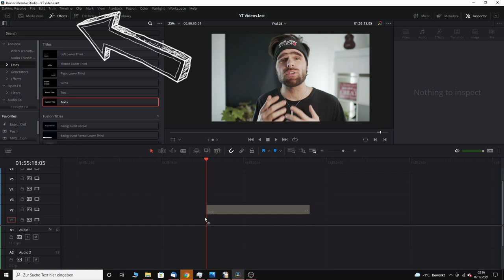Text einfügen & Animieren für Anfänger in Davinci Resolve 17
Um einfache Text Animationen in Davinci Resolve zu erstellen musst du nur eine Transition darauf legen.
↓Kostenlose Presets ↓ ­­­­­­­­
Titel Animation Masterclass:

↓Timestamps↓ ­­­­­­­­
0:00 Text einfügen Davinci Resolve
0:08 Text animieren in Davinci Resolve
0:26 Free Text Glitch Animation
0:35 Tutorial Empfehlung für Titel Animationen für Anfänger